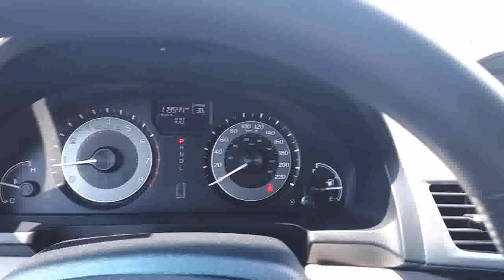2014 Honda Odyssey EX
2014 Honda Odyssey EX